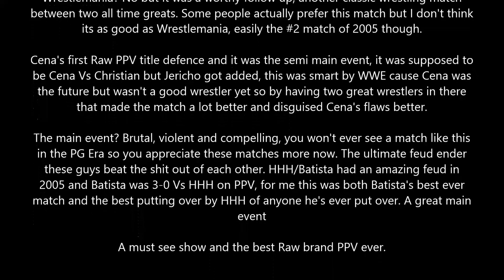WWE Vengeance 2005 Review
Vengeance 2005